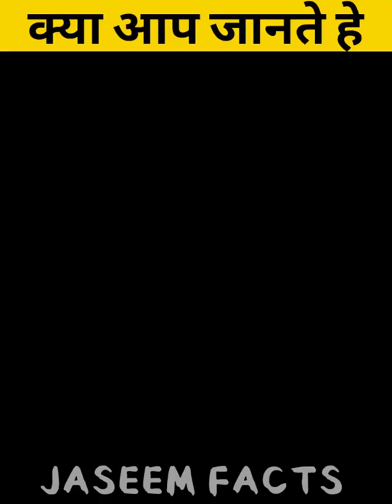99% लोग नहीं जानते ये बाते | amazing facts | interesting facts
99% लोग नहीं जानते ये बाते | amazing facts | interesting facts

I hope you're useful content I am very excited and comment down please ☺️

Tags.

amazing facts about history
amazing facts about history in hindi
amazing facts about history of india
amazing facts about indian history in hindi amazing facts about indian history
amazing facts about world history
10 amazing facts about history
amazing facts history channel
random facts about history
interesting facts about history

2
brown bess musket, lee enfield, arquebus, firing arquebus, how to fire a brown bess musket, firing a brown bess musket, shooting lee enfield, bolt action rifle, national firearms centre, jonathan ferguson, history hit weapons, battle of waterloo weapons firing, caliver gun firing, shooting musket, shooting brown bess musket, how to load a brown bess musket, how loud is a brown bess musket, napoleonic era musket firing, how accurate is a lee enfield, royal armouries museum
Colt 45, Colt SAA, .45 Colt, 1873 Winchester, Coach gun, 12 gauge, levergun, lever action, Wild West, SASS, CAS, Colt 2nd Generation, Cowboy Action Shooting (Sport), double barrel, side-by-side, Ithaca shotgun, Uberti, Marlin, Colt

4

Facts About India, Amazing Facts About India, india facts, india, amazing facts about india, interesting facts, facts in hindi, amazing facts, indian facts